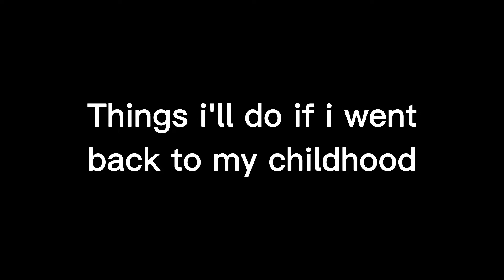〔Things i should've done in my childhood〕 |Original